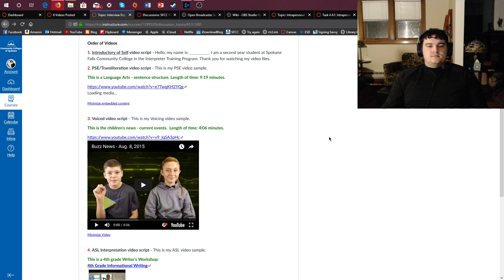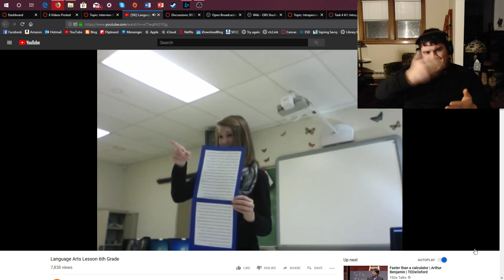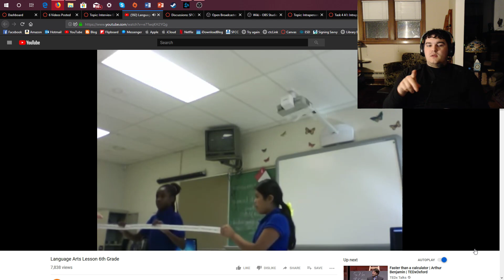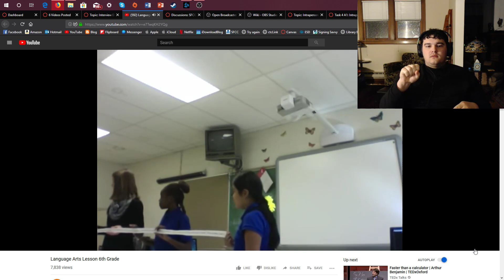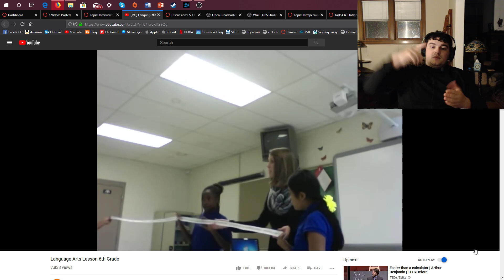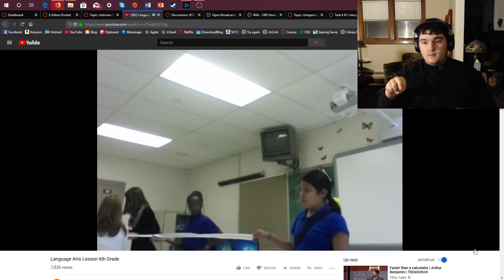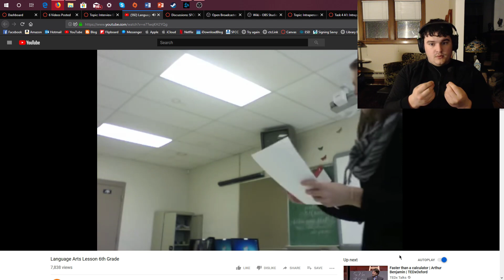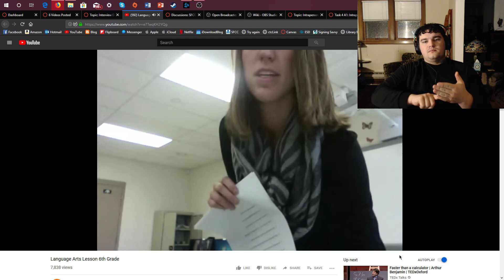Transliteration video clip for interview day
I hope you guys enjoyed it! If you want to give me advice for future videos let me know in the description.